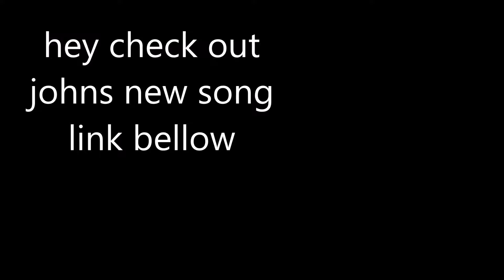whos the cutest cat (2.9.15) day 593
Today: whos the cutest cat and we play zombie dice and we get a free table

go yo our channel and take a look at similarsimib friends

secret phrase of the day : cute cat